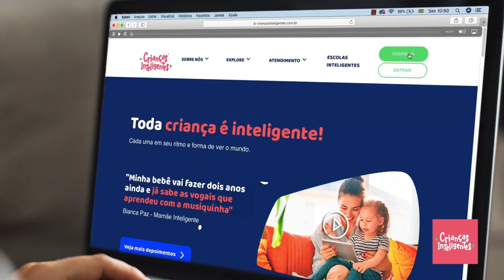5 MACAQUINHOS - WhatsApp 11 970676929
Conheça a plataforma crianças inteligentes são mais de 300 vídeos completos para os nossos pequenos sem propaganda e muita exclusividade!